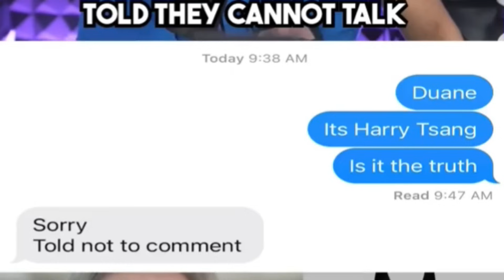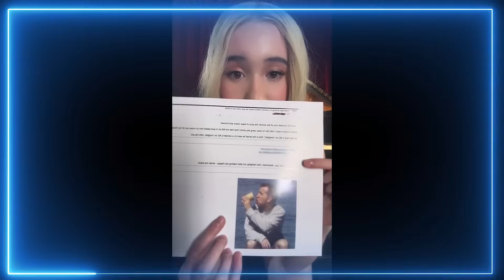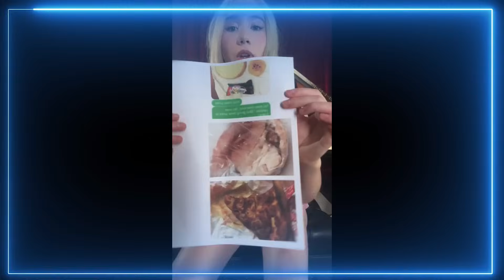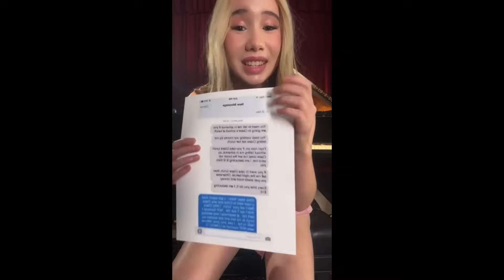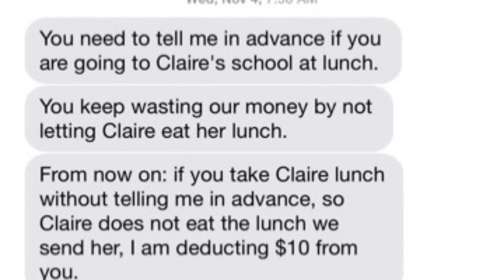Lil Tay Belongs In Jail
Lil Tay first IG live back